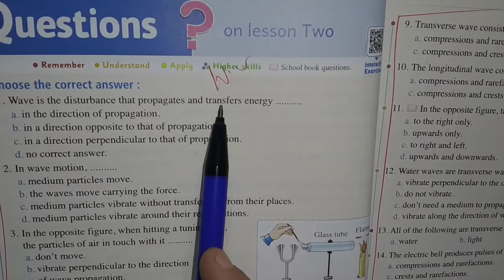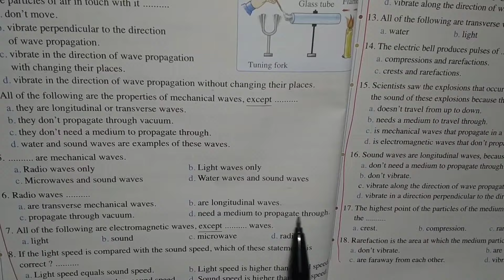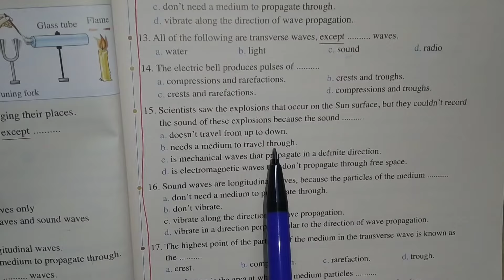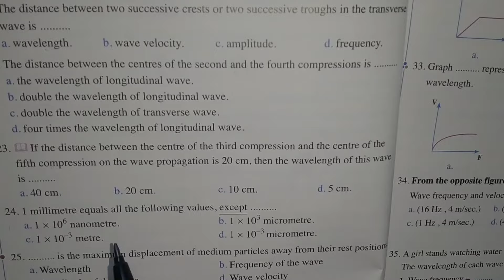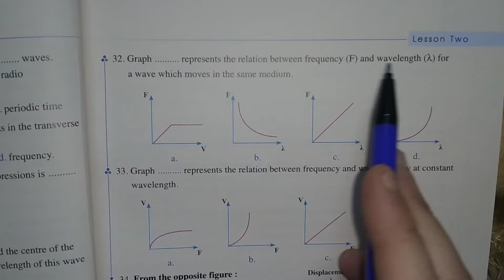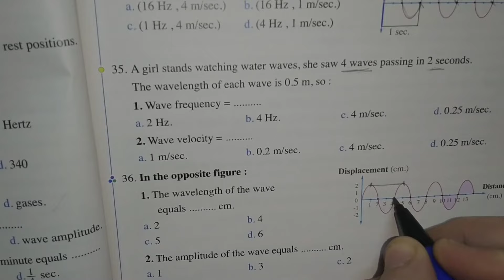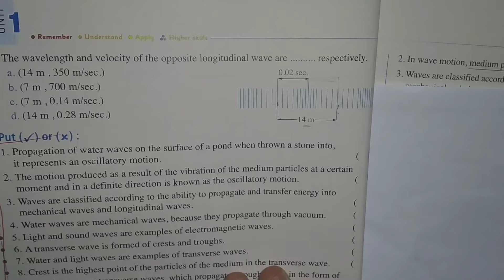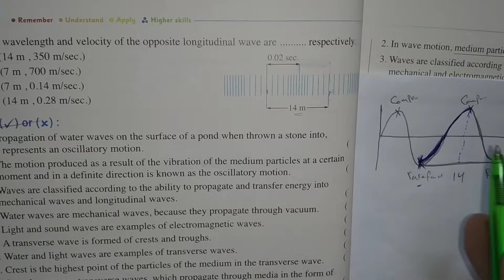science-prep2-wave motion-part1 حل أسئلة وتمارين-unit1-lesson2ساينس تانيه اعدادى-ترم تاني